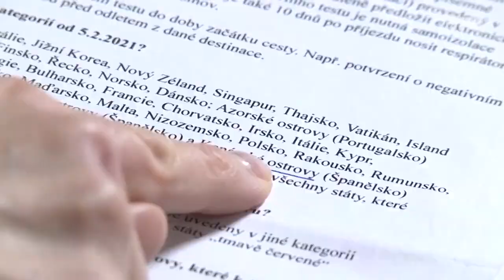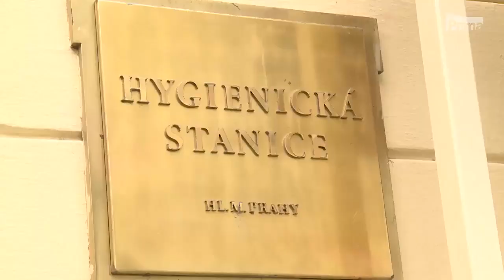Pokuta po návratu do ČR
Modelář

Příběh dvou kamarádů, kteří provozují prosperující půjčovnu dronů, se odehrává v současné Praze. Majitel firmy přezdívaný Plech (Jiří Mádl), ve volném čase rapper, sní o velkých penězích a neochvějných jistotách. Chemik a vynikající letecký navigátor Pavel (Kryštof Hádek), který se právě vrátil ze zahraničí, sní o spravedlnosti a osobním angažmá v nápravě světa. Drony jsou pro bývalé spolužáky ze střední školy propustkou do mnoha oblastí lidského konání, kam by se jinak nepodívali. Mezi jejich klienty patří prezidentský kandidát i výtvarníci pořádající happeningy. Drony ve filmu monitorují elektrárny, nosí luxusní kabelky na přehlídce místo modelek nebo sprejují ze vzduchu Petřínskou rozhlednu. Když se však jeden z hrdinů rozhodne využít dron k něčemu úplně jinému, situace ve firmě se začne komplikovat.

Havel

Film Havel se odehrává mezi roky 1968 a 1989 a zachycuje dlouhou cestu a proměnu hlavního hrdiny od lehkovážného a úspěšného dramatika šedesátých let, přes bojovníka za lidská práva v letech sedmdesátých až po vůdčí osobnost sametové revoluce a celosvětovou ikonu. Dějiny jsou ale až v druhém plánu, film Havel nabízí především velký, vzrušující a málo známý příběh, jakých není ve světě mnoho.

Šarlatán

Strhující životopisné drama výjimečného muže obdařeného léčitelskými schopnostmi na pozadí dobových událostí. Příběh je inspirován skutečnými osudy léčitele Jana Mikoláška, na kterého se v průběhu několika desetiletí obracely s prosbou o pomoc tisíce lidí ze všech společenských vrstev včetně nejvýznamnějších osobností politického i kulturního života. Mikolášek je člověk bez odborného lékařského vzdělání, ale s nevšedním a nevysvětlitelným nadáním diagnostiko­vat a pomocí bylinek léčit nemoci, se kterými si ani doktoři nevědí rady. Jeho mimořádné schopnosti jsou však vykoupeny bojem s vlastními démony. Léčitelství je jeho vnitřní spásou a ochranou před sebou samým.

V síti

3 herečky, 3 pokojíčky, 10 dní a 2458 potenciálních sexuálních predátorů. Radikální experiment otevírá tabuizované téma zneužívání dětí na internetu. Tři dospělé herečky s dětskými rysy se vydávají na sociální sítě, aby v přímém přenosu prožily zkušenost dvanáctiletých dívek online. Ve věrných kopiích dětských pokojů chatují a skypují s muži, kteří je na netu aktivně vyhledali a oslovili. Drtivá většina těchto mužů požaduje sex přes webkameru, posílá fotky svých penisů a odkazy na porno. Děti jsou dokonce vystaveny vydírání. Dokumentární film Barbory Chalupové a Víta Klusáka vypráví strhující drama tří hrdinek alias „dvanáctiletých dívek", pro které se účast na experimentu, od castingu až po osobní schůzky s predátory pod dozorem ochranky, stává zásadní životní zkušeností. Predátorské taktiky se postupně obracejí proti svým strůjcům: Z lovců se stávají lovení.

Krajina ve stínu